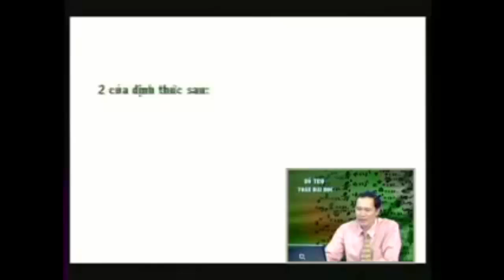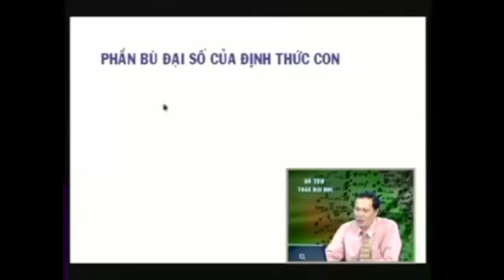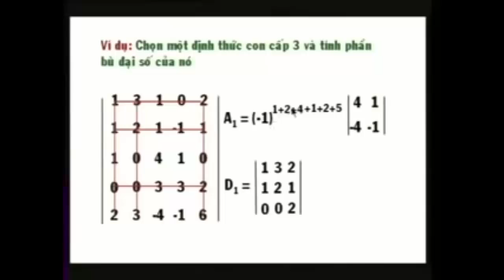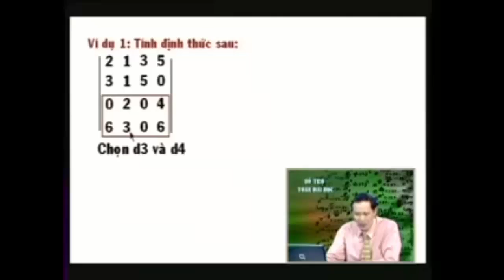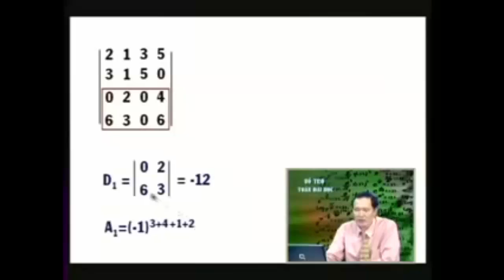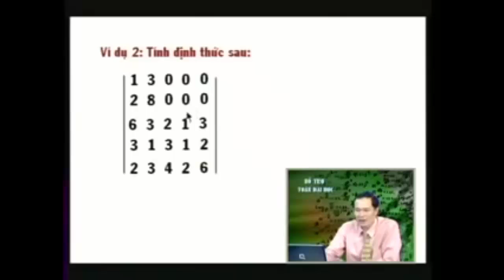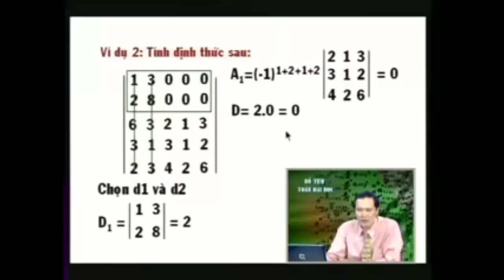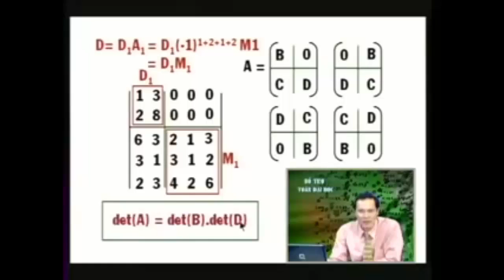Toán cao cấp Đại số tuyến tính | Bài 6 Định thức Ma trận vuông 4/4